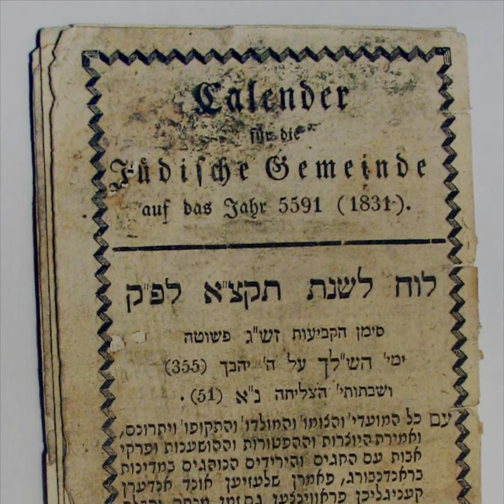Joshua Mordechai Lifshitz: The father of Yiddishism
He dedicated his life to creating a standardized Yiddish language, and defending its status as the Mother language of the people: Joshua Mordechai Lifshitz. Considered the father of Yiddishism and of modern Yiddish lexicography, without his work, we wouldn’t have the legacy of Yiddish as we do today.